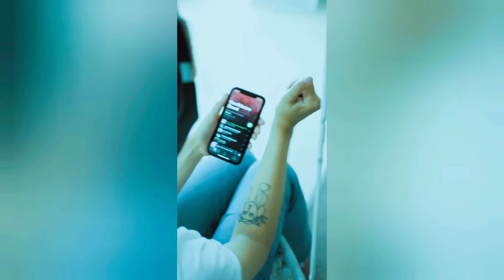/ Brazil Fined 2 million dollar on Apple for IPhone 12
Brazil ki government ne apple ke uper 2 million dollar ka fine lga diya.